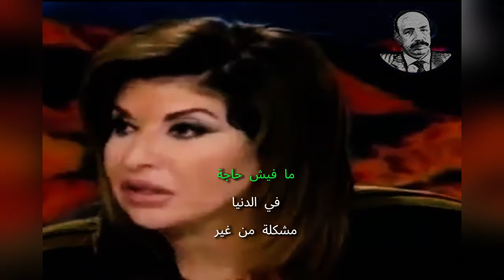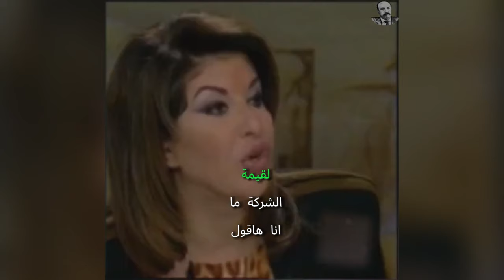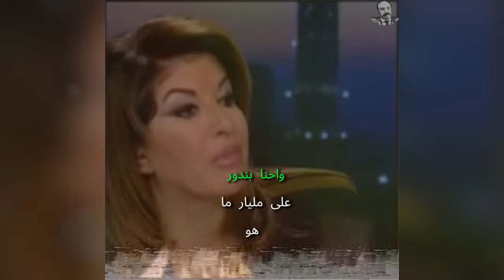رحلة كشف الفساد ونهب اراضي الدولة لصالح الكبار-دكتور صلاح جودة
انرحلة كشف الفساد ونهب اراضي الدولة لصالح الكبار-دكتور صلاح جودة
ضم الينا الان لدعم القناة ووصولك ال

من هو صلاح جودة
مصري من مواليد بلقاس في الدقهلية أحد اشهر المناطق الشعبية في مصر، نشأ قارئًا ومحبًا للعلم في كافة مجالاته وقد ورث ذلك عن أبيه الذي كان قارئًا مميزًا لعدد من الكتاب في زمانه منهم مصطفى أمين وزكي نجيب محمود.

تدرج جودة في الدراسة الأكاديمية فبعد أن أنهى الثانوية العامة التحق بالجامعة ولكنه أراد أن يتخصص في دراسة العلوم الاقتصادية فقد كان يشغل باله كثيرًا حال الفقراء والفئات البسيطة في مصر وكان يُريد الخروج بأفكار تُمكنهم من العيش بكرامة، وكان يرى كما صديقه المفكر فرج فودة بضرورة فصل الدين عن السياسة والدولة وليس عن المجتمع ويقول البعض أنه لاقى ذات مصير صديقه بالاغتيال ففودة تم اغتياله من قبل الجماعة الإسلامية في 8 يونيو 1992 في القاهرة.

حصل صلاح جودة على الدكتوراه في الاقتصاد الدولي ومن ثم تولى إدارة مركز الدراسات الاقتصادية بالقاهرة وبقيّ يُناطح بأفكاره الواقع السياسي من أجل تحسين الأوضاع الاقتصادية للمواطنين لكنه توفي دون أن يُحقق ذلك وبقيت نظرياته بعده.

  يعني ايه ثراء الافيال وازاي قضى علية الابن المجنون و يكشف دكتور صلاح الفساد على الهواء
دكتور صلاح جودة يقدم الحل  توريق الديون   في 45 يوم تتخلص شركات القطاع العام من الديون